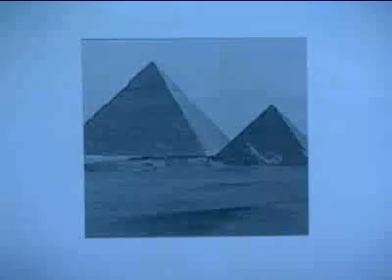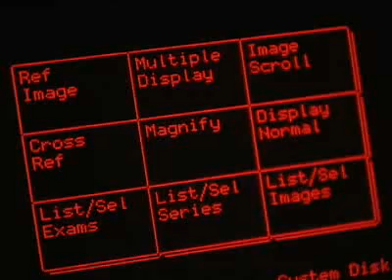How the Brain Works: MRI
Como o cérebro funciona: ressonância magnética.